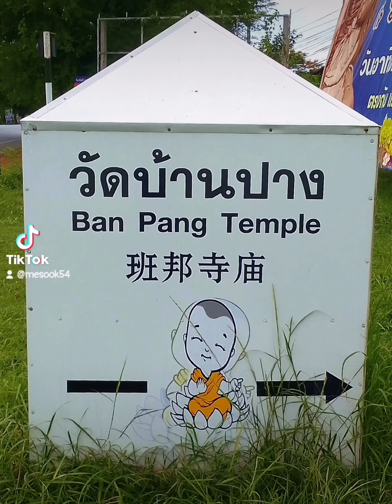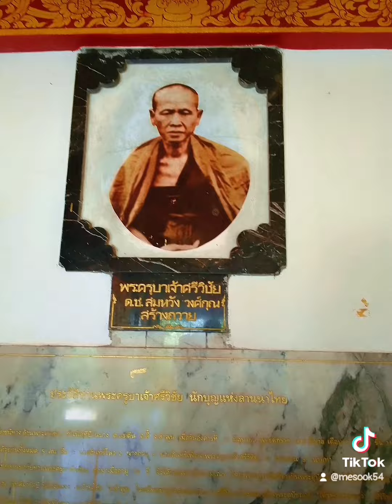วัดบ้านปาง วัดที่ครูบาศรีวิชัยบวชเรียนเป็นวัดแรก และเป็นสถานที่ดับขันธ์มรณภาพ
วัดบ้านปาง ครูบาศรีวิชัย วัดที่ครูบาศรีวิชัยบวชเรียนเป็นวัดแรก และเป็นสถานที่ดับขันธ์มรณภาพอีกด้วย
มีพิพิธภัณฑ์อัฐบริขารของครูบาศรีวิชัย